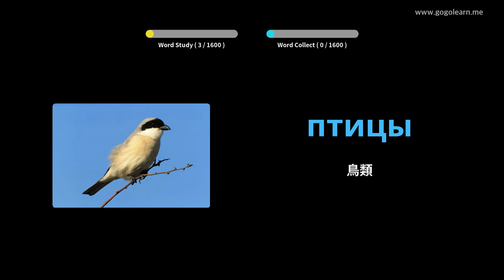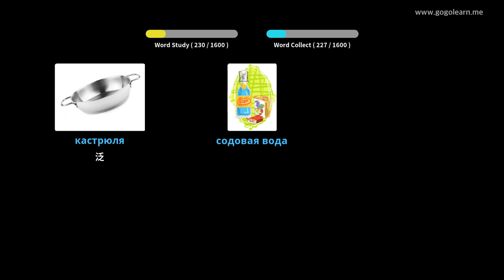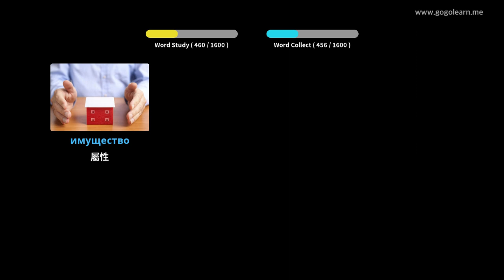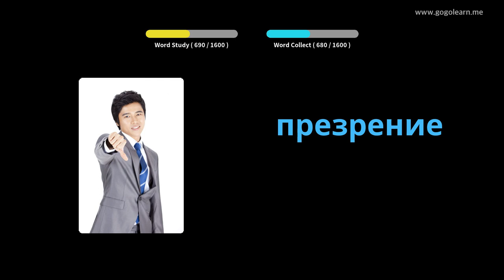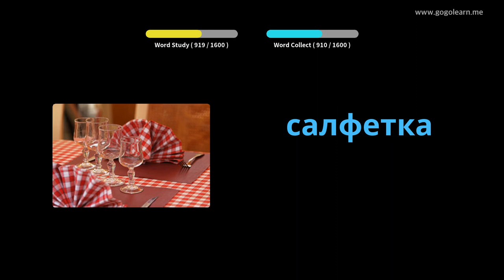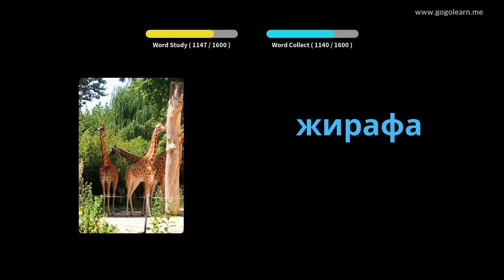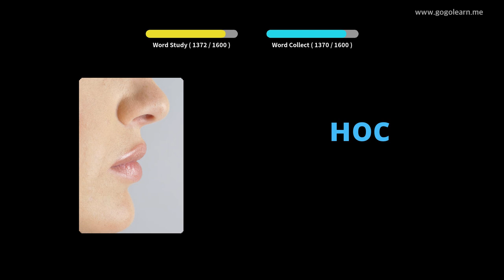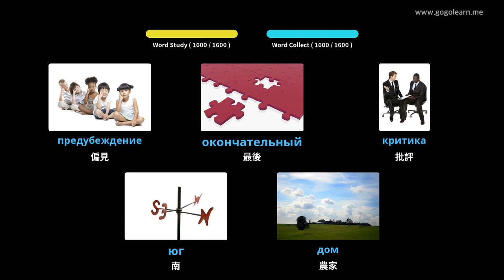俄語詞彙基礎 | Golearn